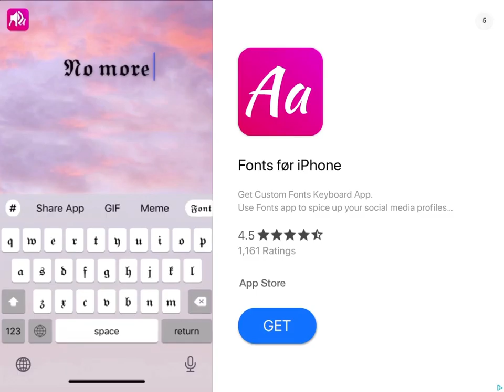Among us [i was not the imposter]